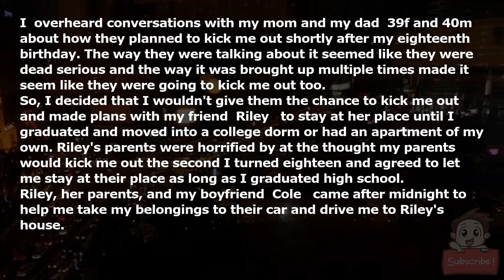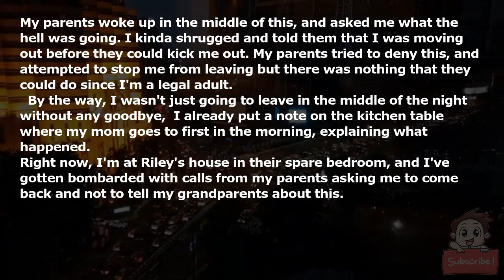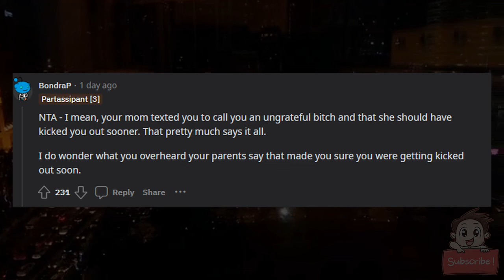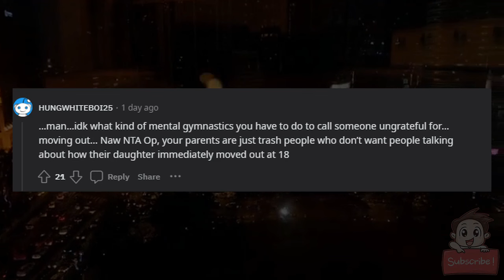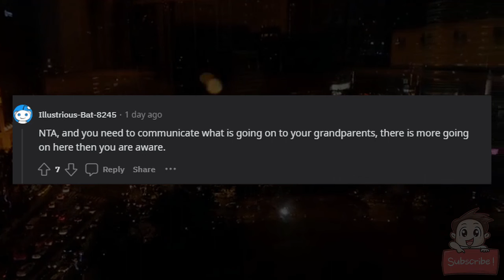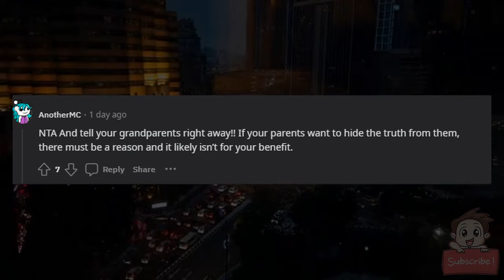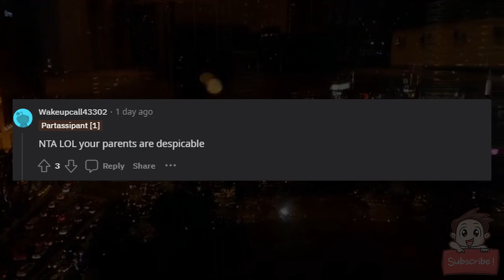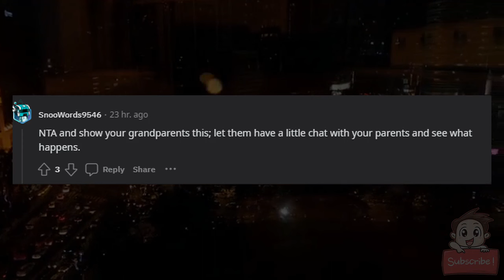AITA for beating my parents to the chase and moving out in the middle of the night?